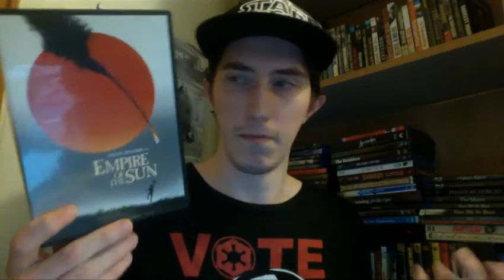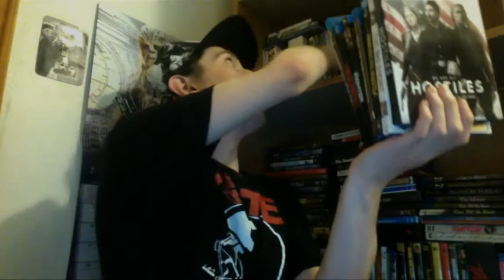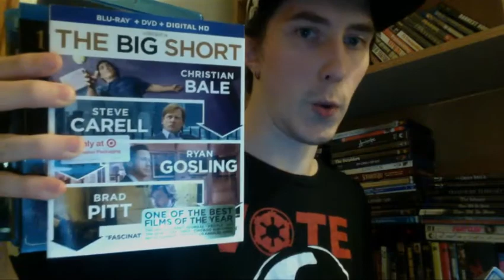Film Talk: Episode 76- Fox Merger, Star Wars and Lucasfilm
Today I discuss what's going on with the merger with Fox, Disney and Comcast, as well as all the stuff going on with Lucasfilm with the only spin-off happening being the Obi-Wan spinoff as well as Kathleen Kennedy almost getting fired.